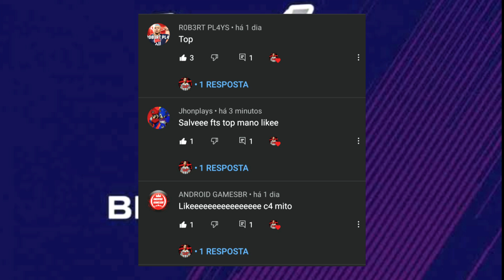FTS 21 MOD PES 2021 BRASILEIRÃO E EUROPEU NOVOS GRAFICOS KITS 21/22 OFFLINE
💥 Comente
💥 Compartilhe

💥💥TAGS IGNOREM💥💥

⚽️CREDITOS:BLACK MODS